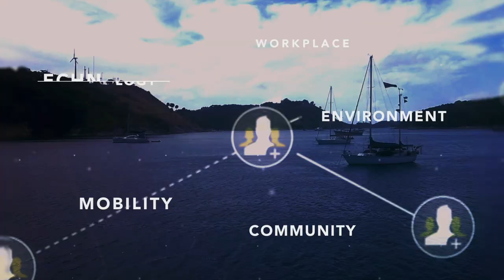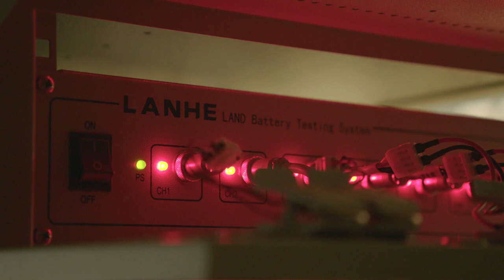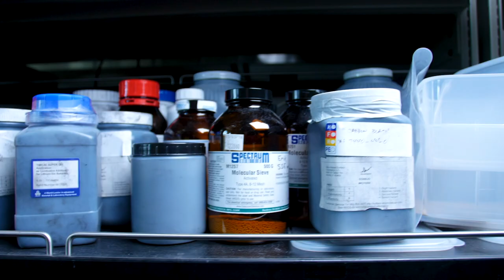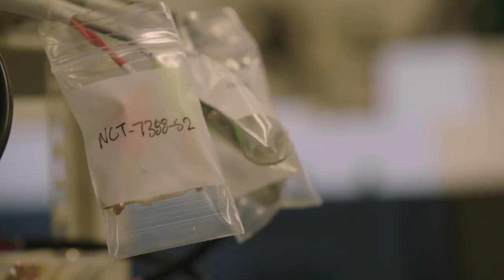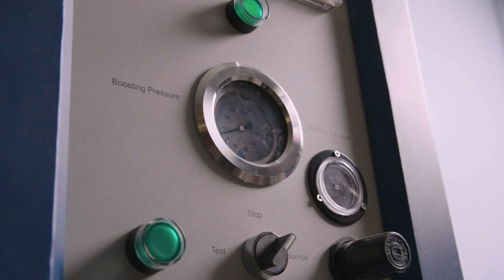Battery innovations to energise Earth’s low-carbon future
Energy generation and storage in the 21st Century presents us with both scientifically complex challenges, and exciting goals at the same time. Deep decarbonisation is a key factor in these goals and requires new means of generating and storing energy sustainably. The Sustainable Power and Energy Center (SPEC) – comprised of engineers, material scientists, chemists, economists, micro-grid experts and more from UC San Diego – is uniquely placed and connected to contribute toward a low-carbon energy future, using cutting-edge research and scientific development, making sustainable energy a conceivable, practical and affordable reality.